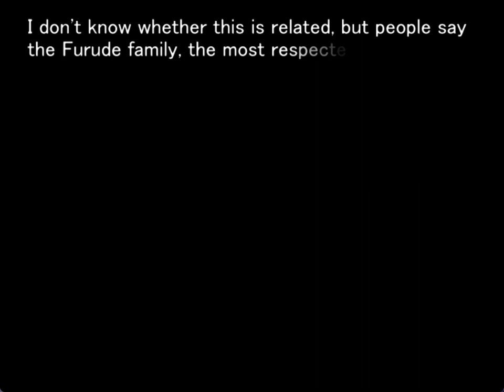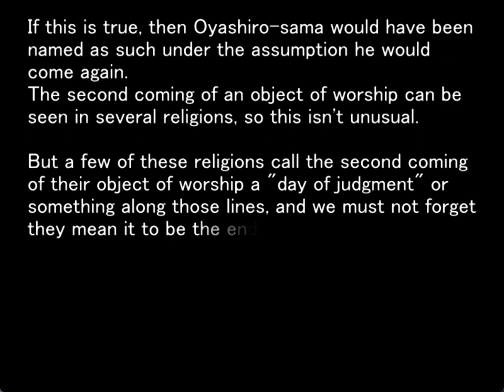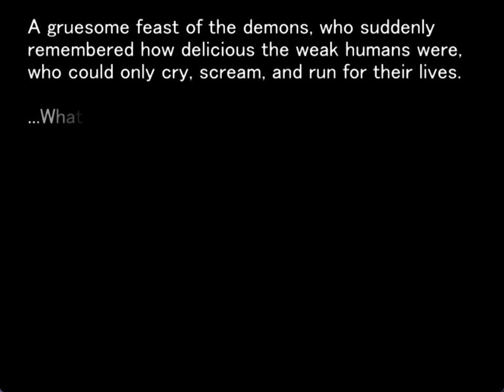TATARIGOROSHI ORIGINAL GAMEPLAY PT24